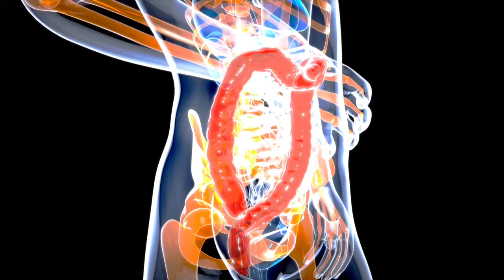Roti or Rice - Which is Powerful | रोटी या चावल - किसमें है ज्यादा ताकत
Roti or Rice? Which is better for overall health. Which atta is best? Which Rice is best for daily consumption? Roti or Rice ? Which is Powerful

Roti and Rice are two staple elements of Indian cuisine and I am sure its either part of your breakfast, lunch, dinner or all three. But which one is better? Roti or Rice? Which is the best variety of both the grains? Are you eating the wrong grain on a daily basis? Most likely, yes. In this video, I am going to debunk some of the biggest myths around these two grains as the knowledge about them is rare. Watching this video till the end you will have a clear idea as to what is best for you and how you should consuming it for maximum benefit.

So watch this video till the end and know about Rice and Roti Which is Powerful.

The Content in this video is strictly for educational purposes and information purposes and is not intended to be an advice or recommendation of any kind whatsoever.Any one who wishes to use and apply these ideas in the video takes full responsibility for their actions.Viewers should do their due diligence on any information perceived from this video, to form their opinions and best own judgements. The materials contained in this video cannot replace or substitute for services of trained professionals in any field including but not limited to financial, medical, psychological or legal matters. The video is not warranted for content, accuracy or any other implied or explicit purposes. The author accepts no liability for any kind of content on this video, or responsibility for any direct, indirect , implied, punitive, special , incidental or other consequential damages arising directly or indirectly on account of any actions taken based on this information provided in this video as is and without warranties. This video is not intended to spread rumors or offend or hurt the sentiments of any religion, communities or individuals, or is to bring disrepute to any person (living or dead). Viewers discretion is advised as this video is meant to be a sacticial and humorous take on the author's experience or thoughts in general. Despite our best intentions there may be sections that get offended by this video. We sincerely apologize for any such hurt our video might have caused. This video is not for Sale. No material in this video is intended to be a substitute for professional medical advice, diagnosis or treatment. Always seek the advice of your physician or other qualified healthcare provider with any questions you may have regarding a medical condition or treatment and before undertaking a new health care regimen, and never disregard professional medical advice or delay in seeking it because of something you have read on this website.